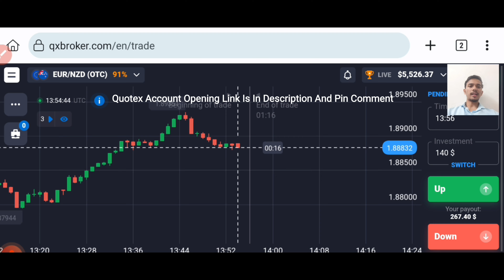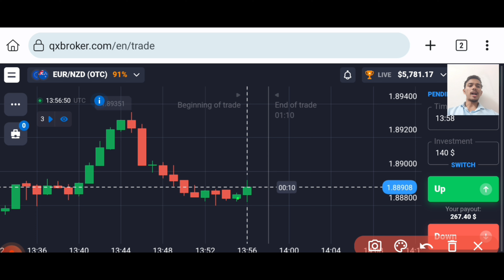$250+ Profit Unlocked: Master Candlestick Trading in Binary Options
Or